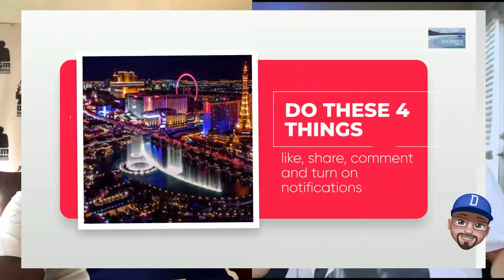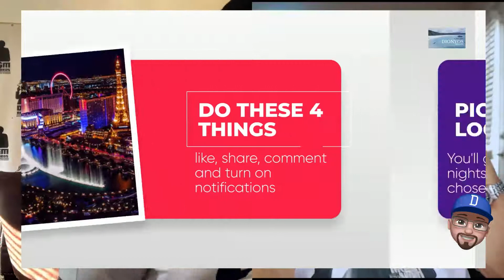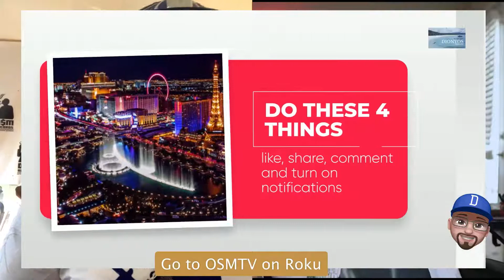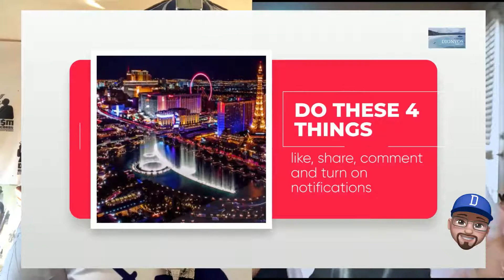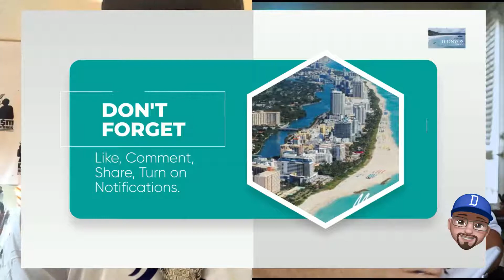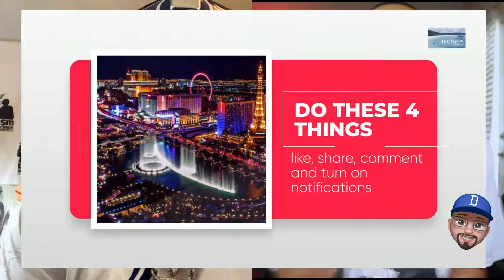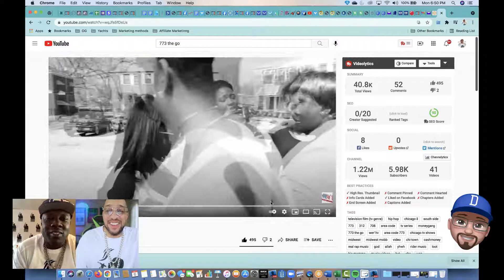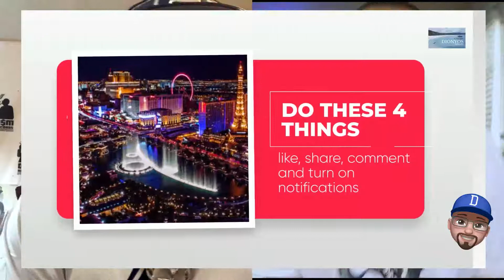The OSM Facebook Hangout #1